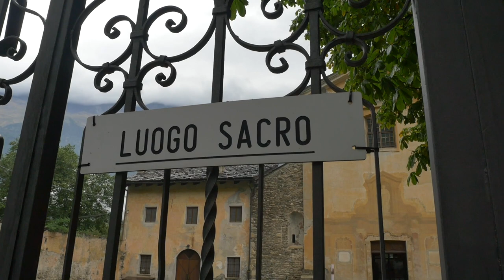Abbazia di Novalesa tra Passato e Futuro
Il 50° anniversario dell'acquisizione dell'Abbazia di Novalesa da parte della Provincia di Torino, oggi Città metropolitana, è stato celebrato il 30 gennaio nella chiesa abbaziale alla presenza dell'arcivescovo di Torino monsignor Roberto Repole, che ha presieduto il rito dei Vespri.